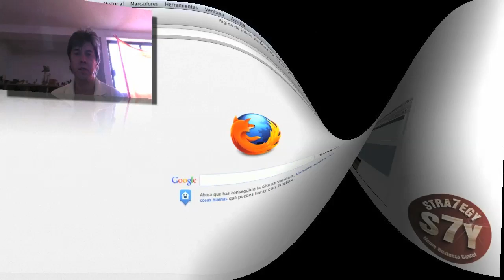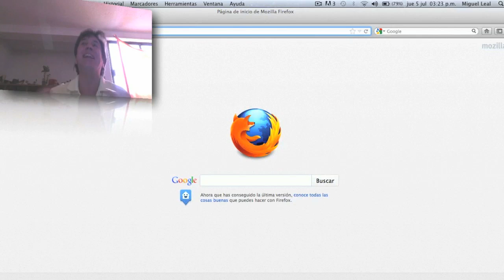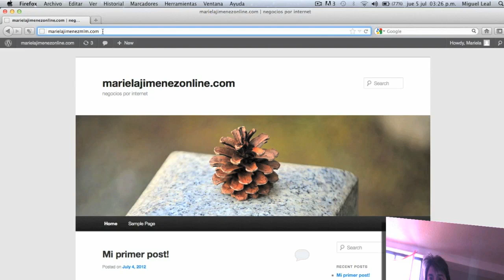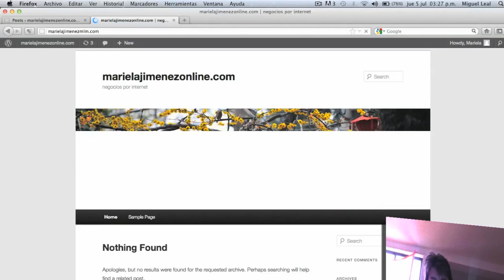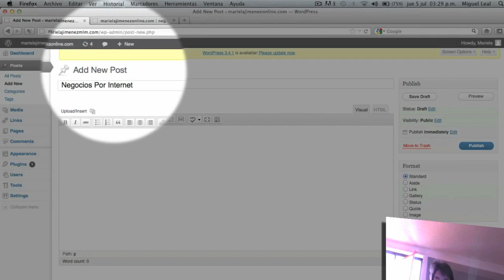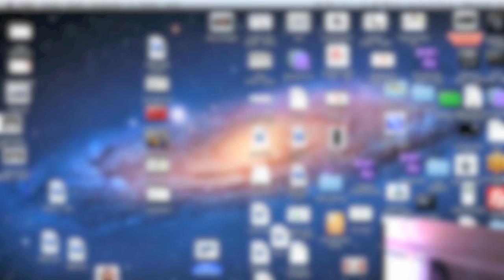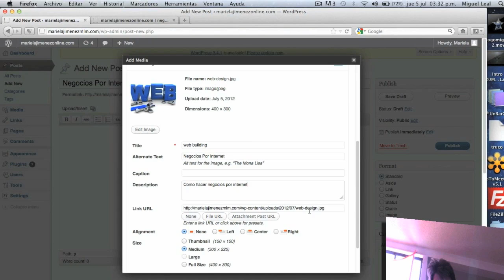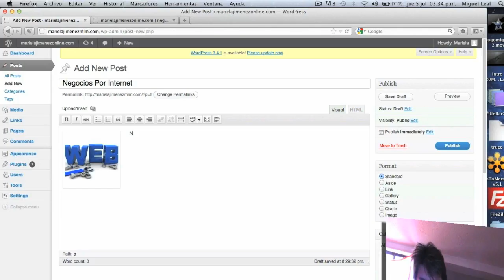Prueba de tutoriales para Stra7egy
Esto solo es un ejemplo